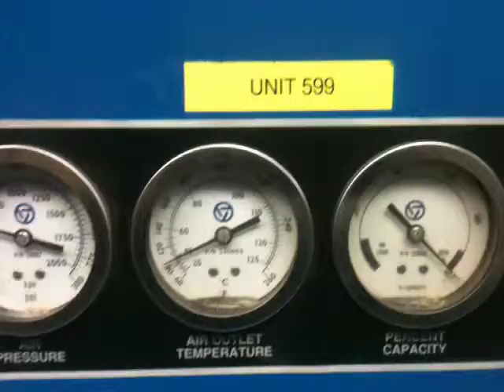599 Pre Deliver